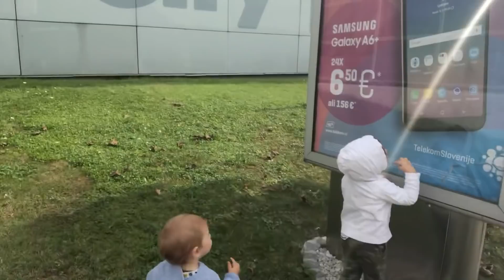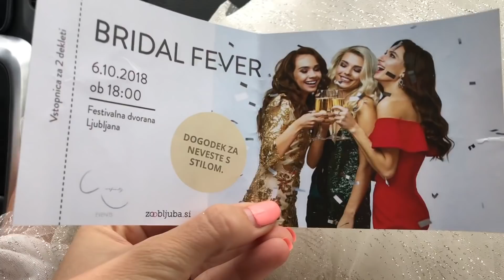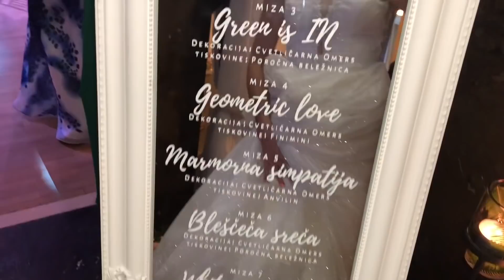Nisem še bla na nobeni poroki - Vlog #188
Poročna saga se nadaljuje, ne štekam čist kam to pelje ampak ja, tole je Tejin vlog, jst sm not glih sam za okras 🙂

Zaobljuba.si